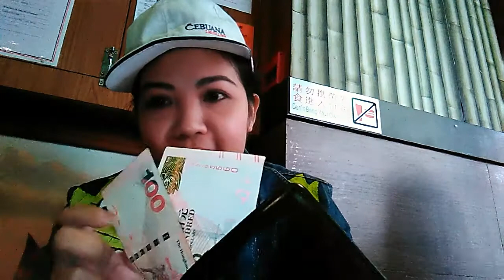FOOD TRIP BEDAÑA IN HONGKONG